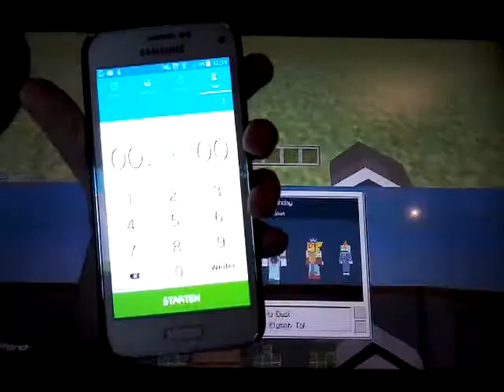Ein Zug Master builders